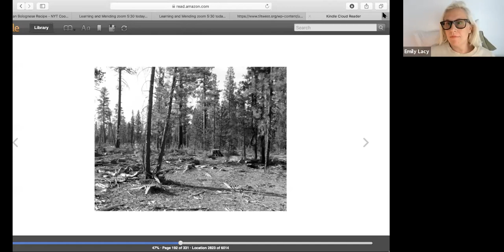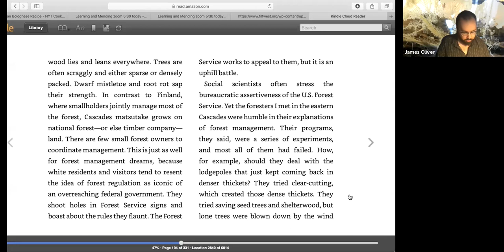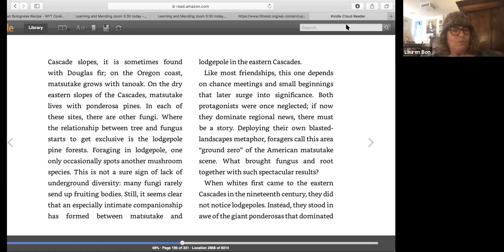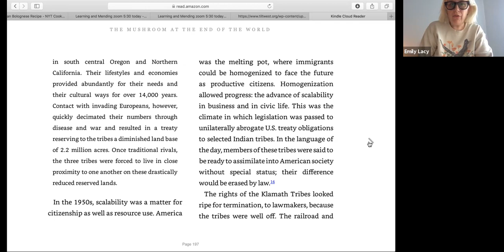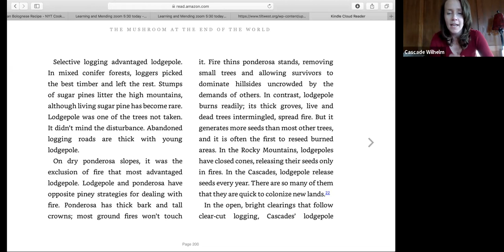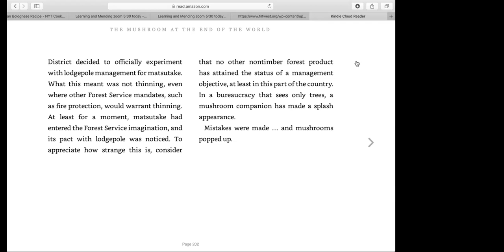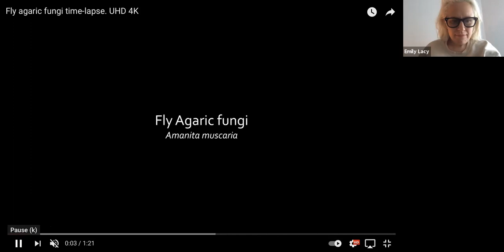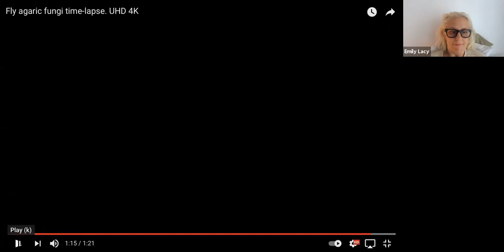What lives in the ruins 05.21.21